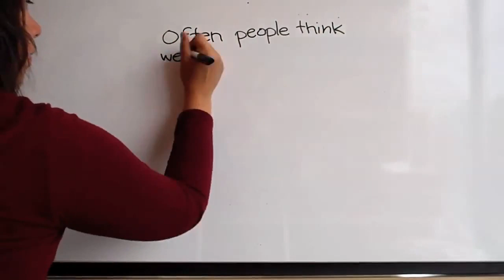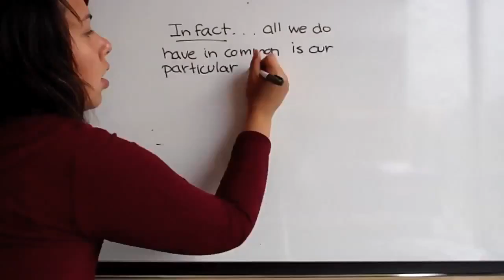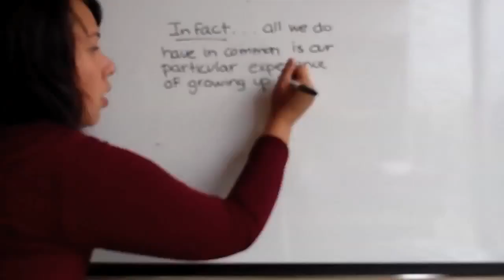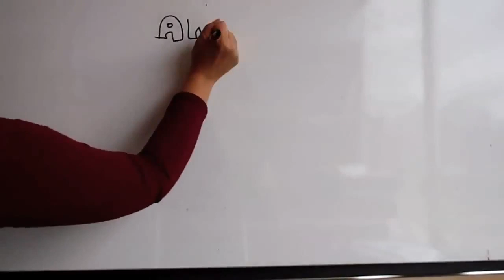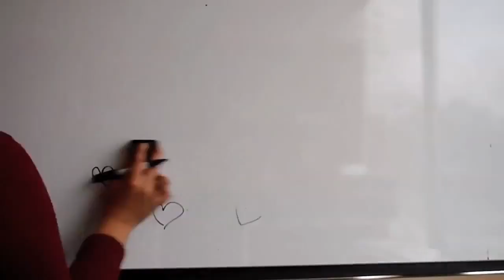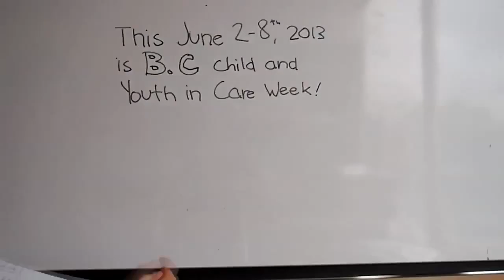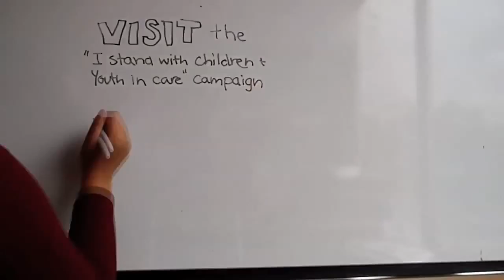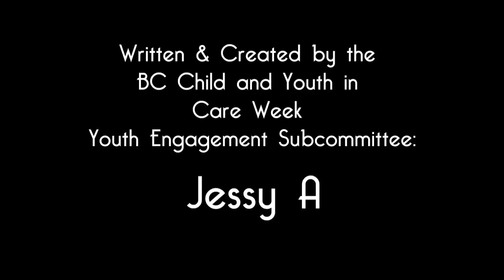BC CYICW 2013 - Draw your Life